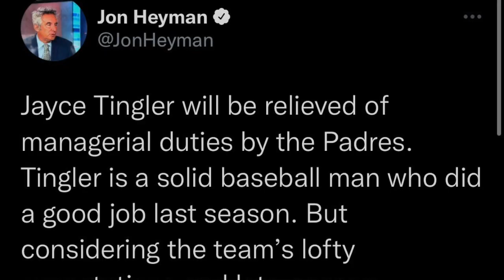Padres FIRE Manager Jayce Tingler... kinda?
Padres have fired their manager. kinda. Everybody knows he will get fired but this report is pre mature and though it is expected, it is not yet official that Jayce Tingler is FIRED!ired their manager. kinda. Everybody knows he will get fired but this report is pre mature and though it is expected, it is not yet official that Jayce Tingler is FIRED!